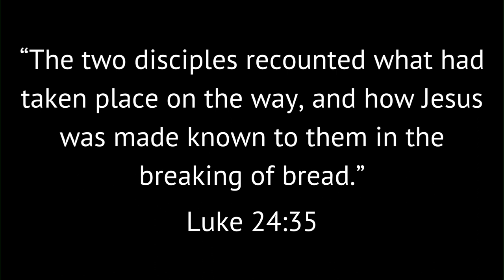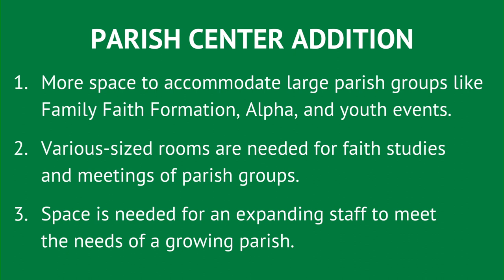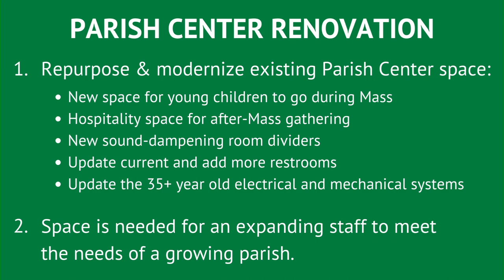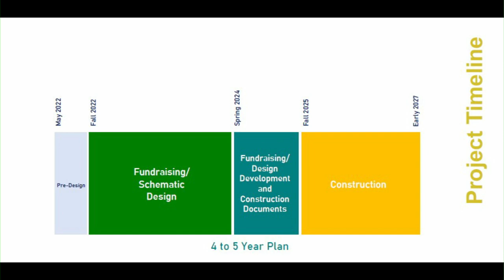Homily - Father Matt - Third Sunday of Easter 2024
What is eclipsing your heart from experiencing the light of the Son (Jesus)?

Father Matt also shares some fruits of our parish vision and explains how our upcoming capital campaign will allow us to continue to grow and impact more families for years to come.